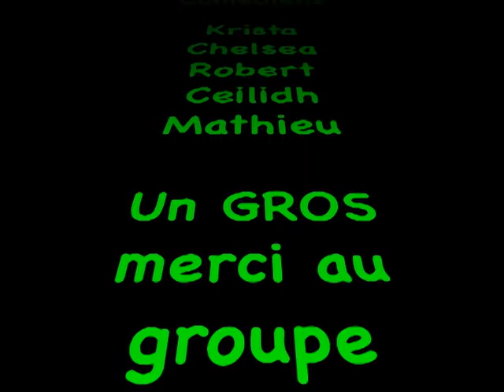Beau gros show VIDEO.dv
École secondaire catholique Trillium
Chapleau, Ontario